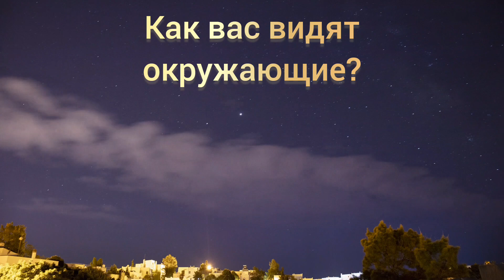ДЕВА ГОРОСКОП НА 7-9 НОЯБРЯ 2023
Дева гороскоп на период с 7-9 Ноября 2023

Гороскоп для всех знаков зодиака.
Помните, что ваше собственное намерение и усилия играют решающую роль в достижении ваших целей.

Астрология давно служит нам как путеводитель, помогая лучше понять себя и окружающий мир.
Давайте рассмотрим, какие события и изменения могут ожидать вас в эти дни.

Автор канала не несёт ответственность за личное понимание и действие третьих лиц. Канал имеет исключительно информационный характер. У автора нет умысла кого-либо оскорбить, унизить или обидеть. Вся информация в данном видео плод умозаключения автора.